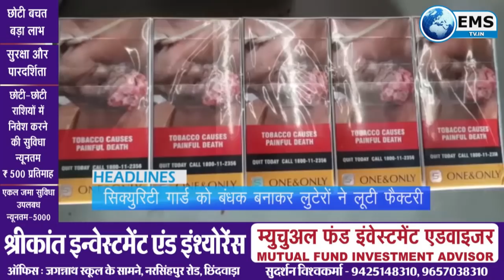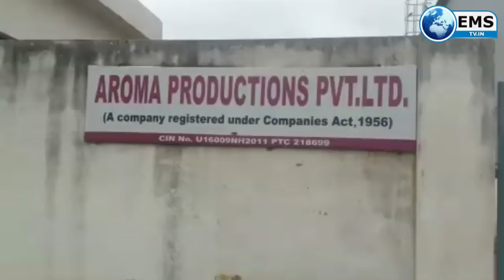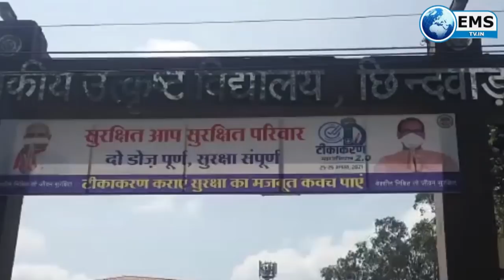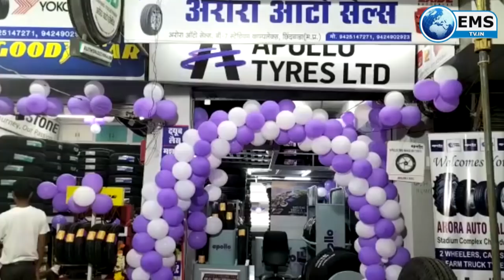CHHINDWARA LIVE।CHHINDWARA NEWS | EMS TV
1. सिक्युरिटी गार्ड को बंधक बनाकर लुटेरों ने लूटी फैक्टरी , मामला संदेहास्पद,जांच में जुटी पुलिस
2. परासिया नगर पालिका में पानी की टंकी में चढ़ा युवक, नियमितीकरण की मांग को लेकर किया हंगामा
3 टेलेंट सर्च प्रतियोगिता में छिंदवाड़ा जिले से आये सबसे ज्यादा आवेदन, कल से पुलिस ग्राउंड में शुरू होगा कार्यक्रम
4  वेक्सिनेशन महा अभियान का हुआ एक्सीलेंस स्कूल में भव्य शुभारंभ, जिलेभर में 60 हजार टीके लगे जाने का अनुमान
5 अपोलो टायर शो रूम का हुआ भव्य शुभारंभ, अरोरा ऑटो एजेंसी को 25 साल हुए पूरे